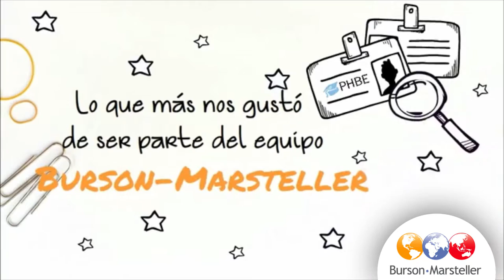Nuestros ex-practicantes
Juliana Posada Cardona ex-practicante del departamento de comunicación de consumo y Daniela Rodríguez Martínez ex-practicante del departamento de comunicación digital, hablan acerca de su experiencia en el Programa Harold Burson Práctica Empresarial 2016-1.